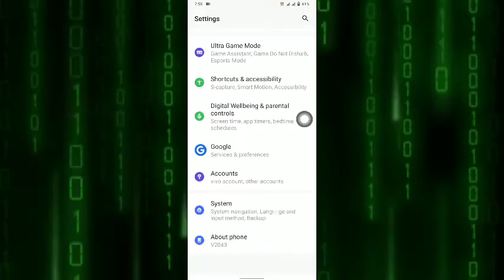Call Recording in vivo y20 2021